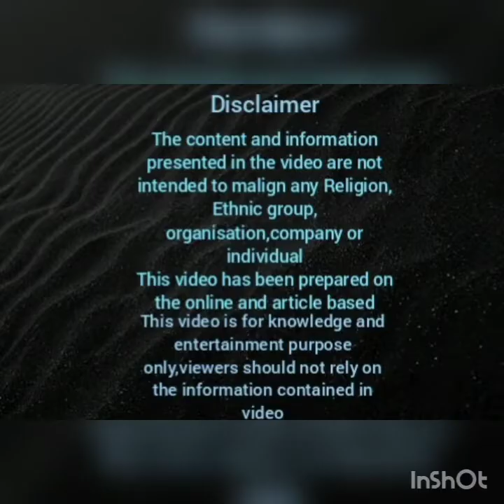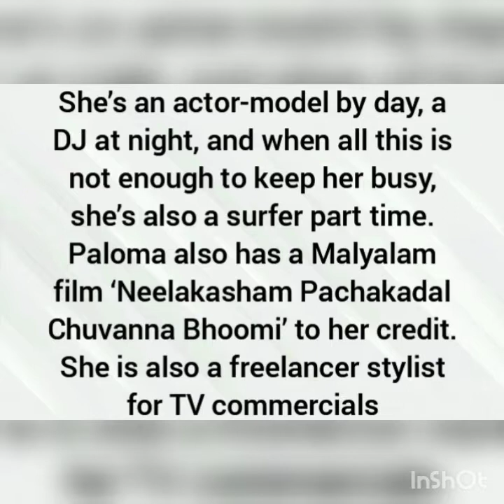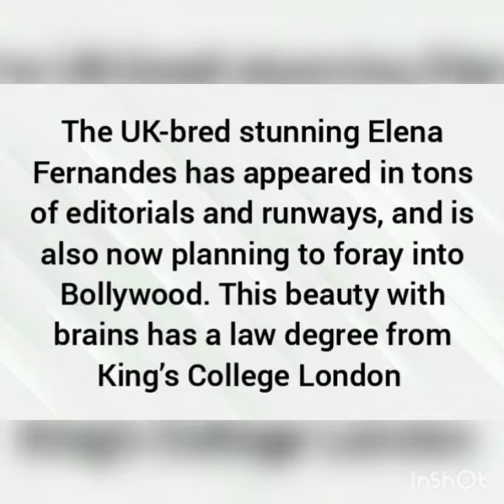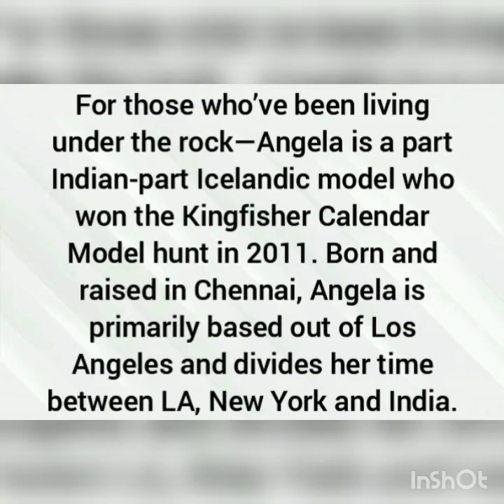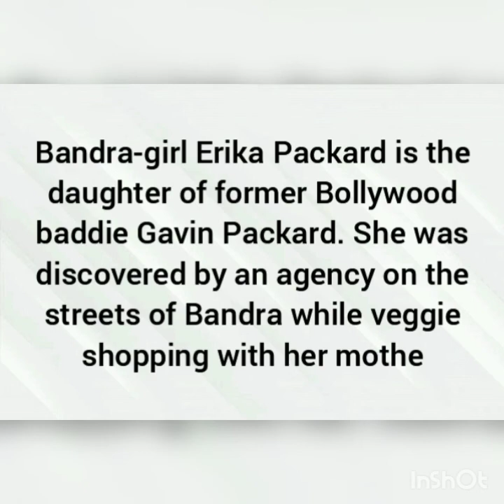Top 10 Indian Hot Models Of India.यह भारतीय मॉडल बहुत खूबसूरत है🔥🔥🔥